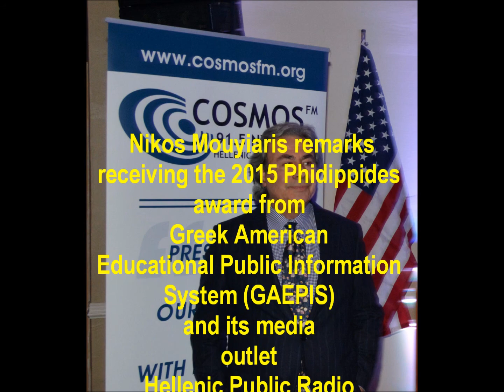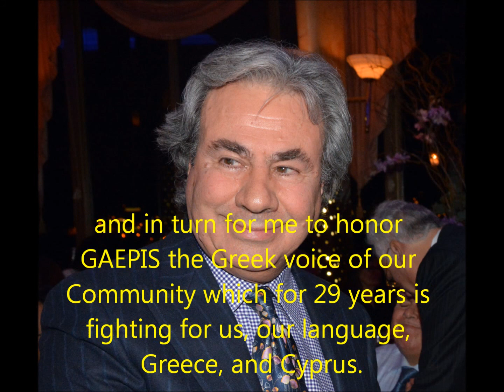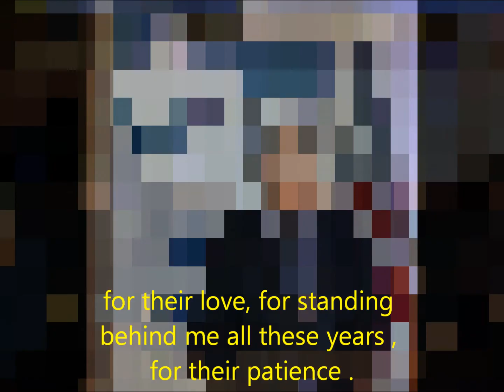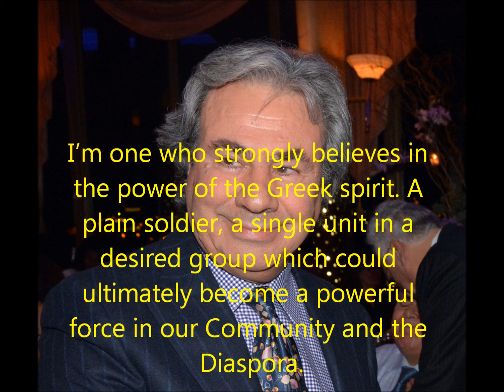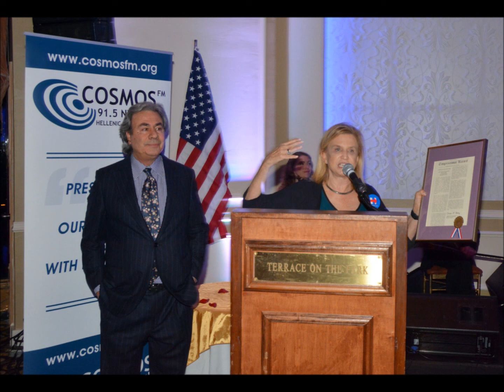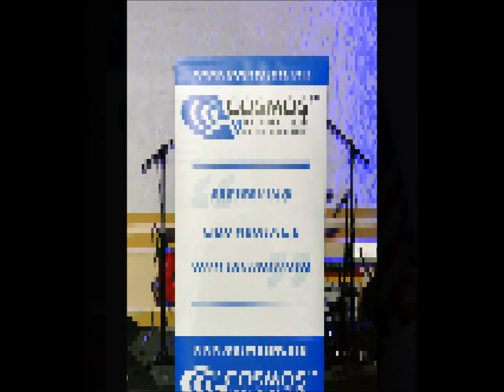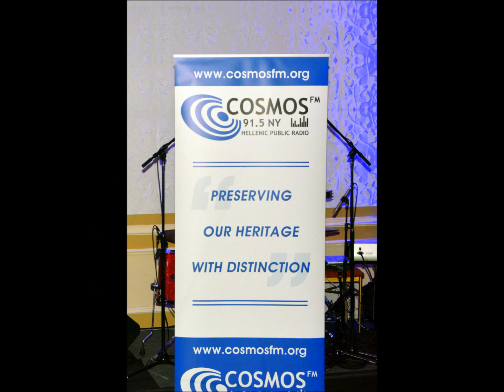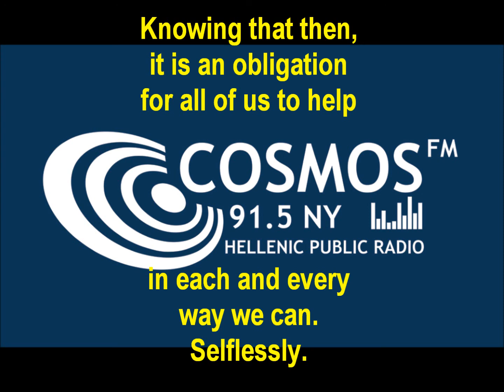HELLENIC PUBLIC RADIO COSMOS FM 91.5 - NIKOS MOUYIARIS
Businessman Philanthropist Nikos Mouyiaris remarks accepting the 2015 Phidippides award. Some very important points concerning the future of the Greek American community and the DIaspora at large.
Photos: ETA PRESS - ©GAEPIS - HPR COSMOS FM 91.5